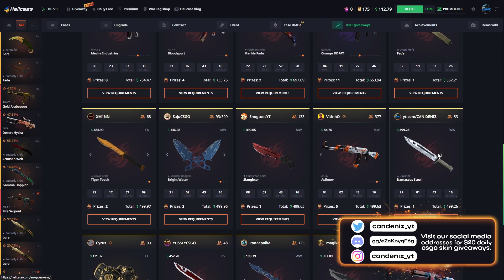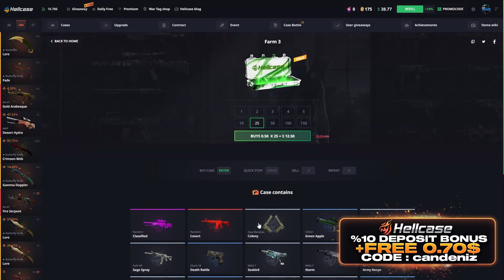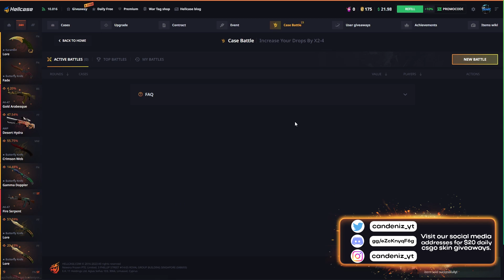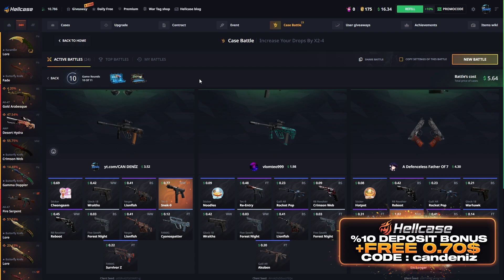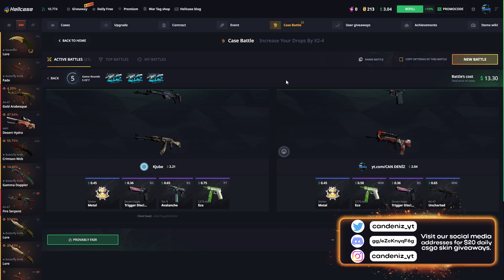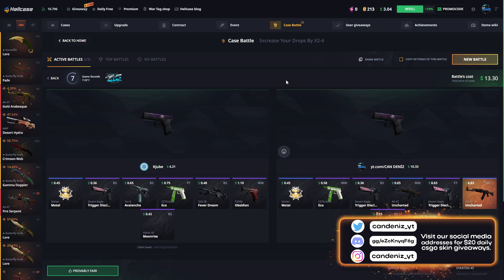115$ DEPOSİT İLE KATLAMAYI DENEDİM ? 😮 | HELLCASE PROMO CODE ! HELLCASE KASA AÇILIMI ! hellcase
🎉● 500$ ' Bayonet | Damascus Steel ' ÇEKİLİŞİ ! (GIVEAWAY)

♦-♦-♦-♦-♦-♦-♦-♦-♦-♦-♦-♦-♦-♦-♦-♦-♦  SOCIAL MEDIA  ♦-♦-♦-♦-♦-♦-♦-♦-♦-♦-♦-♦-♦-♦-♦-♦-♦

♦-♦-♦-♦-♦-♦-♦-♦-♦-♦-♦-♦-♦-♦-♦-♦-♦  TAGS  ♦-♦-♦-♦-♦-♦-♦-♦-♦-♦-♦-♦-♦-♦-♦-♦-♦

hellcase csgo,
hellcase affiliate,
hellcase app,
hellcase alternative,
hellcase admin,
hellcase banned,
hellcase code,
hellcase critical withdrawal service error please try later,
hellcase codes,
hellcase deposit,
hellcase discord,
hellcase dota,
hellcase delayed withdrawal,
hellcase ekşi,
hellcase envantere çekme,
hellcase error,
hellcase en iyi kasa,
hellcase exchange,
hellcase entries,
hellcase forum,
hellcase giveaway,
hellcase help,
hellcase instagram,
hellcase jaxi,
hellcase jak zarabiać,
hellcase kod,
hellcase legit,
hellcase logo,
hellcase legit reddit,
hellcase login,
hellcase loba,
hellcase legal,
hellcase multicase,
hellcase market,
hellcase org,
hellcase owner,
hellcase odds,
hellcase reddit,
hellcase review,
hellcase rigged,
hellcase refund,
hellcase rust,
hellcase referral,
hellcase skin çekme,
hellcase support,
hellcase shadowplay not working,
hellcase shadowpay,
hellcase sponsorship,
hellcase safe,
hellcase shards,
hellcase şikayet,
hellcase trade,
hellcase trade ban,
hellcase transfer,
hellcase tournament,
hellcase test spin,
hellcase upgrade,
hellcase usp,
hellcase us,
hellcase vs,
hellcase vs key drop,
hellcase valorant,
hellcase vk,
hellcase vélemények,
hellcase youtube,
hellcase 2021,
hellcase 2020,
hellcase 2 dolar,
hellcase 2fa,
candeniz,
can,